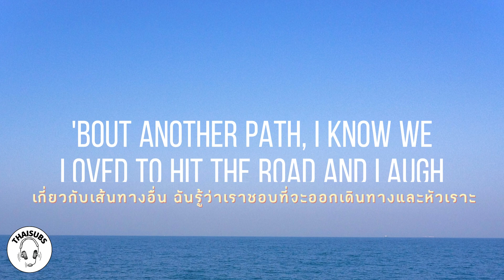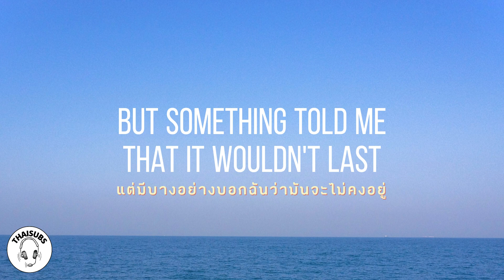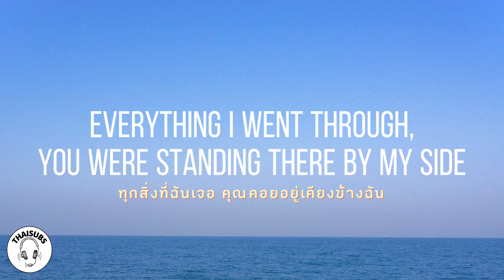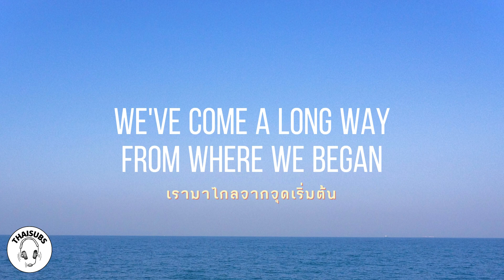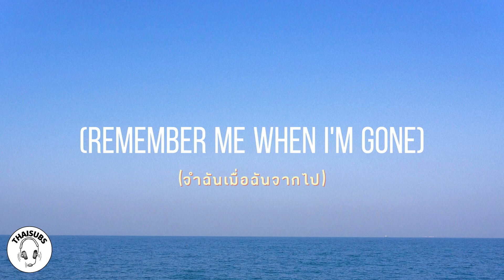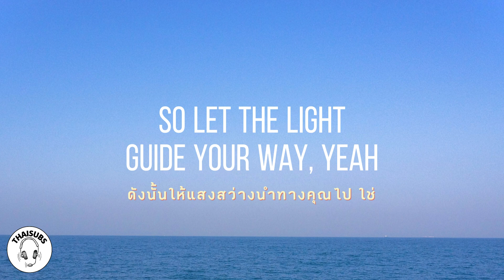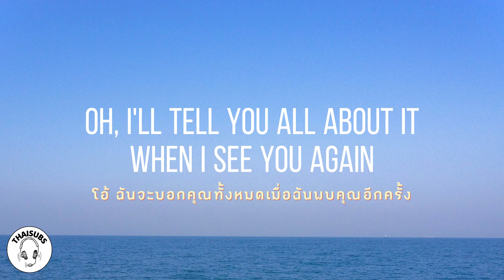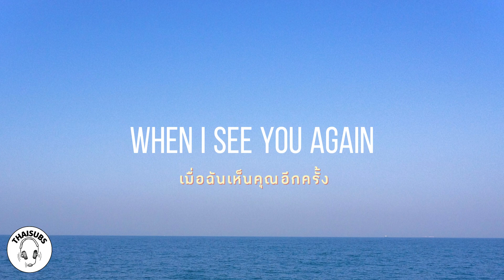[THAI SUB/ซับไทย] See You Again (Lyrics) |Wiz Khalifa ft. Charlie Puth | ThaiSubs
🎼 Lyrics: Wiz Khalifa - See You Again ft. Charlie Puth

Songwriters: Justin Franks / Cameron Thomaz / Dann Hume / Andrew Cedar / Charlie Puth / Joshua Hardy / Phoebe Cockburn
See You Again lyrics © Wb Music Corp., Warner-tamerlane Publishing Corp., Artist Publishing Group West, J Franks Publishing, Artist 101 Publishing Group, Wiz Khalifa Publishing, Andrew Cedar Publishing, Charlie Puth Music Publishing